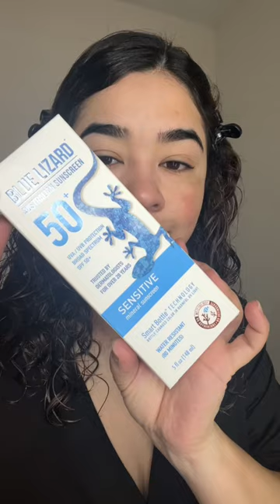10/10 Mineral Sunscreen